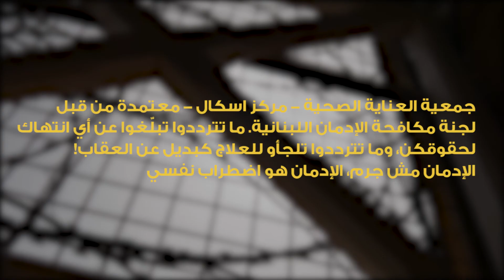Support Don't Punish! - SIDC Campaign Drugs Use in Lebanon (2021)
قانون رقم 673 المادة 193:
للنيابة العامة في حال توقيف شخص بجرم تعاطي المخدّرات أن تحيله بموافقته إلى لجنة الإدمان كي يخضع للعلاج وفقاً للإجراءات المنصوص عليها في المواد 164 حتى 192 ضمن هذا القانون.

SIDC Lebanon
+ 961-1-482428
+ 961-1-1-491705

Follow SIDC on